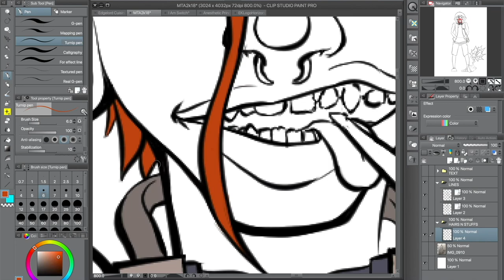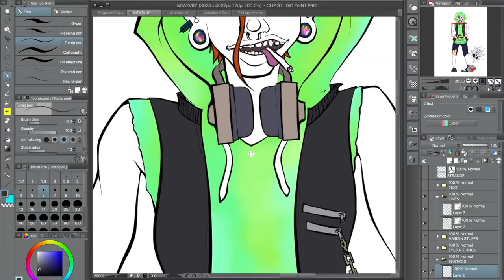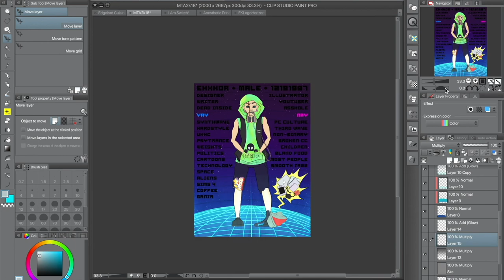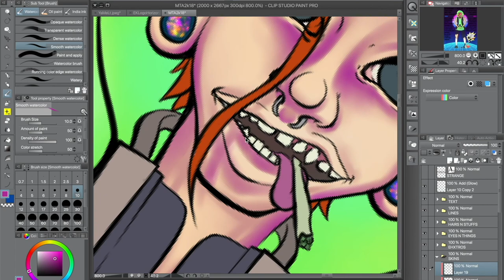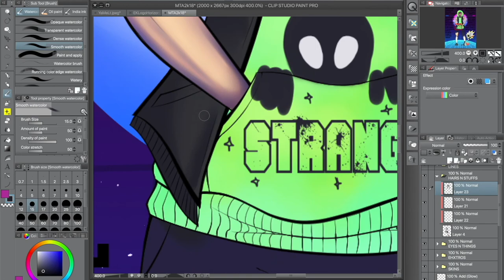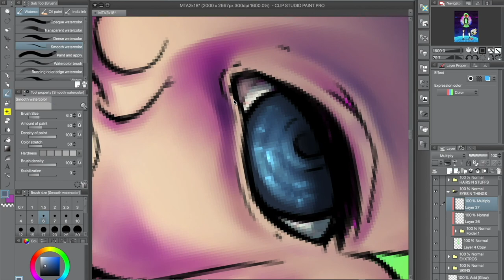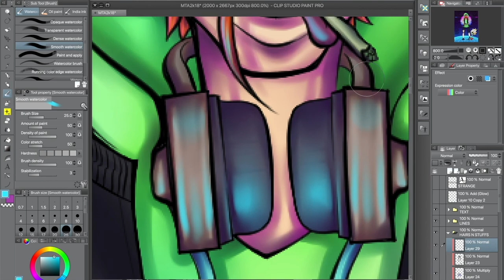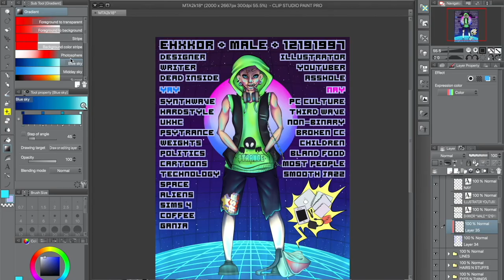HOW DO TRANS: The "I Seek Death" Edition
EHXKOR does not condone witch hunting, harrassing, or otherwise causing trouble to those who are discussed within this video.

It has been such a long time since I finally got the chance to sit down and make a video, so I hope you enjoy this one. It may be a little while before my next one.

TRACKLIST
1. Övre Tådås - Ars Sonor
2. Same Point Again - Ars Sonor
3. Längtan efter Kärlek (Out of Focus Mix) - Ars Sonor

Background music downloaded from freemusicarchive.org under Creative Commons, Attribution Only, and Attribution Share-Alike. Intro track created by Ars Sonor, outro track by created by 404-E. Background image and time-lapse video footage created by myself (EHXKOR).